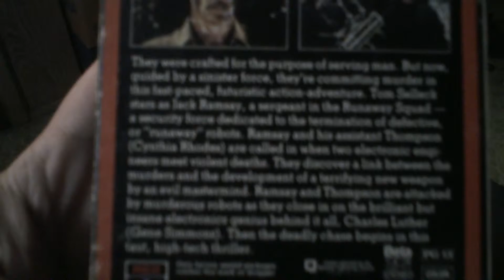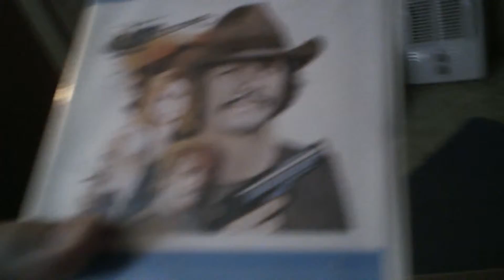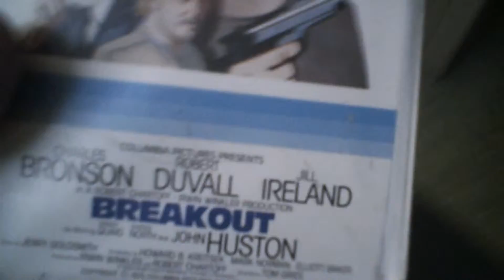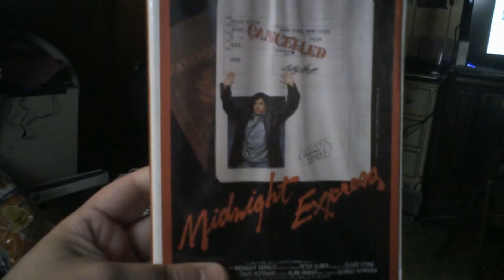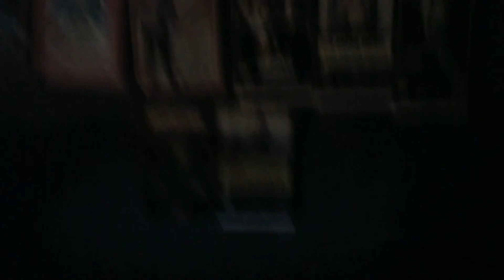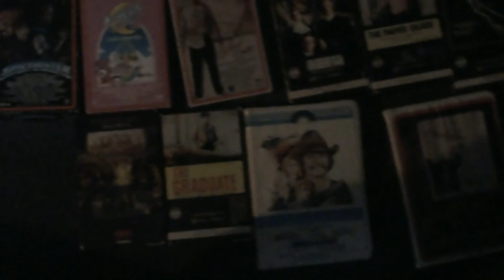An Important Package Came Today(2/2)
I told you guys on Facebook that "The Journey Had Begun". On Friday, I received a VERY important package from eBay. What is it? Tune in to find out as I open it up!

AUTHOR'S NOTE: Since YouTube wants to not get their shit together, I had to split this into two parts, even though they assured me different. So, bear with this until I find an alternate site.

I'm keeping the originals on my PC. If anyone wants them, just holler!